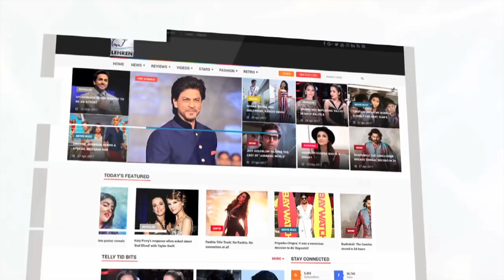Dhadak Movie Review | Janhvi Kapoor, Ishaan Khatter | LehrenTV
Dhadak is a tragic and romance film directed by ShashankKhaitan which stars newcomer JanhviKapoor and IshaanKhatter and is a remake of 2016 Marathi blockbuster Sairat. Before you hit the theaters, check out the review of the movie.